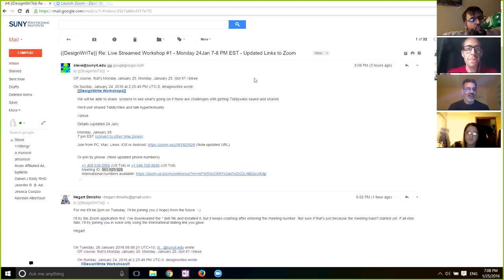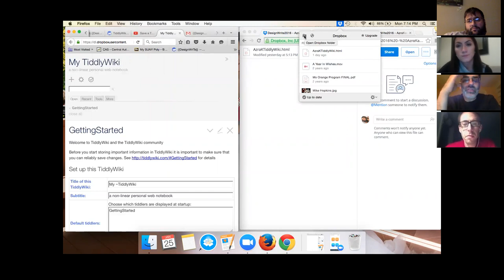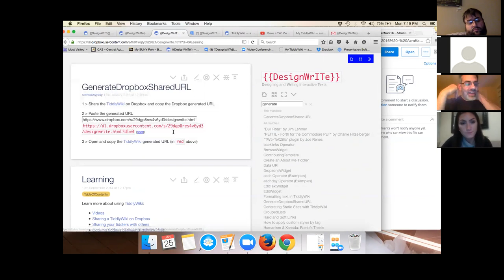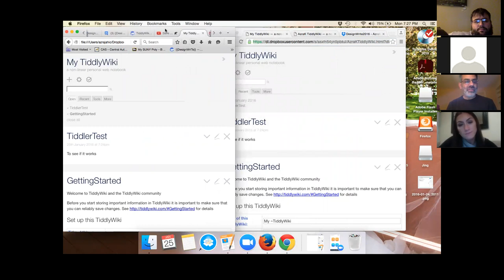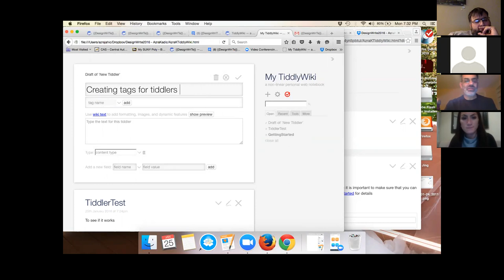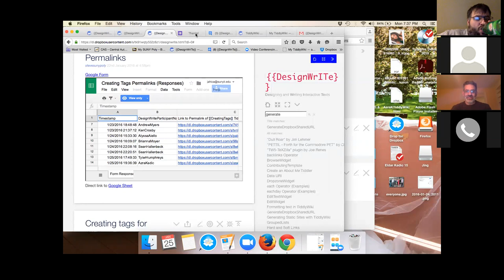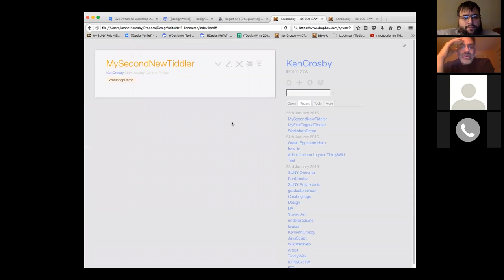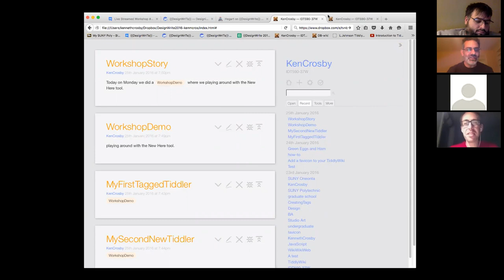Streamed Workshop #1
This is our Recording from Workshop #1 01/25/2016 for {{DesignWrITe}}